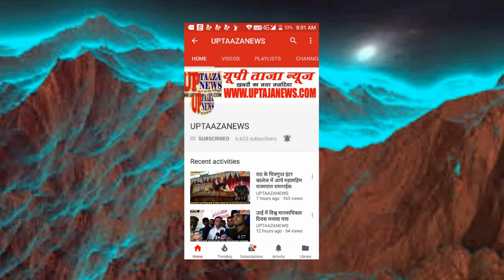जालौन में अयोध्या फैसले को लेकर पीस कमेटी की बैठक सम्पन्न